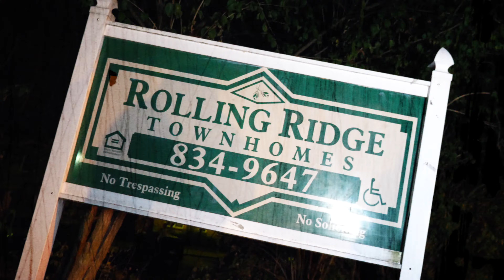Highway Rich - Started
Directed by Dre Shot This
Drone footage provided by Antony Payne
Production Assistance - The Kids of Lil Haiti